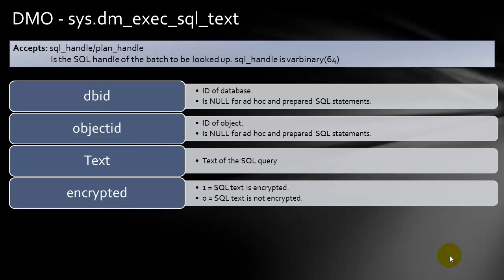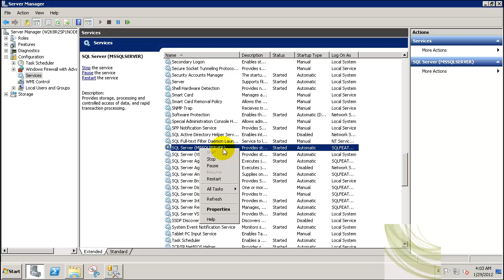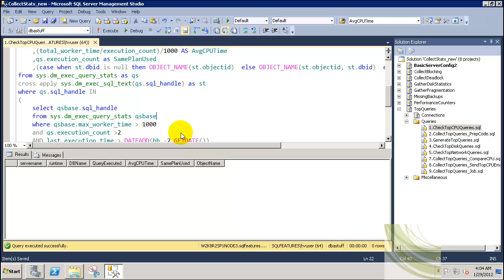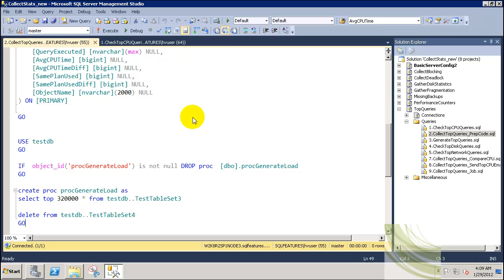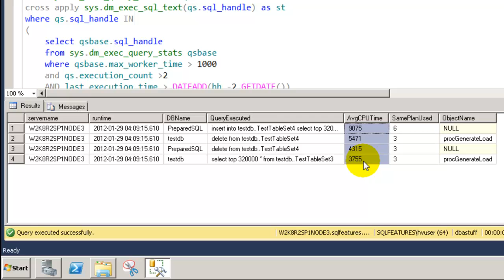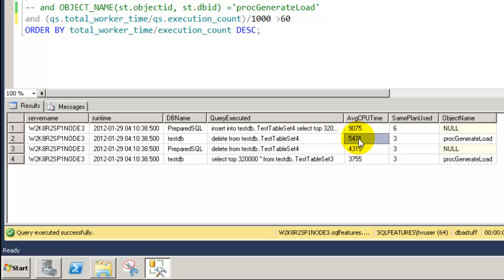Detect Worst Performing Queries - Part2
In this session Prakash Heda Sr DBA @ Advent Software will talk about the basics of finding the worst performing queries on SQL Server using DMO's and the queries to download, in this session will show demonstration of scripts with real life examples.